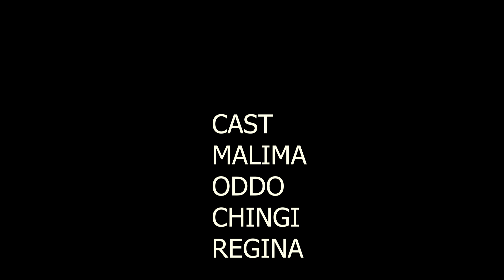PESA NA MATATIZO (Ep 01)